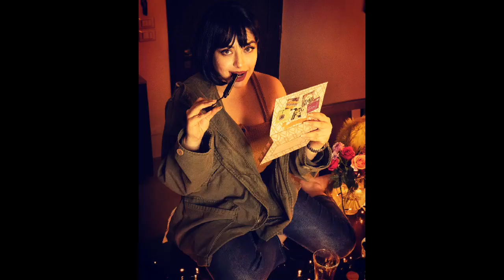Haya Maraachli​ Pics and Bio | Lebanese-Syrian Actor | Casting & Biography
Haya Maraachli​
Lebanese-Syrian actor

Born: June 20, 1997 (age 21 years), Damascus, Syria

Parents: Randa Maraashly, Tariq Maraashly

Grandparents: Nahed Halabi, Ibrahim Maraachli